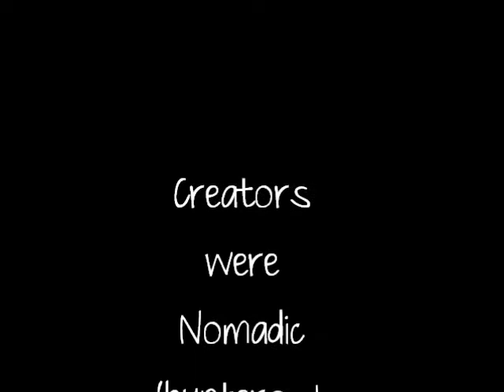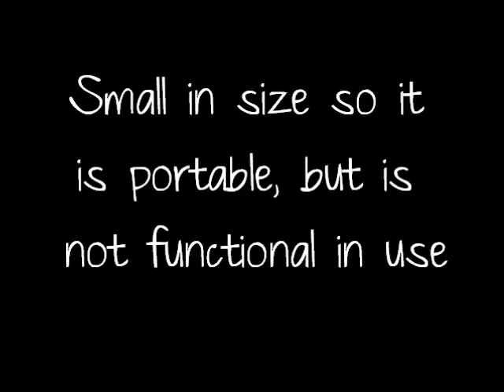Prehistoric - Venus of Willendorf